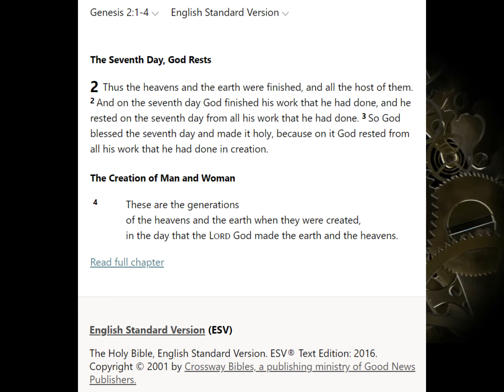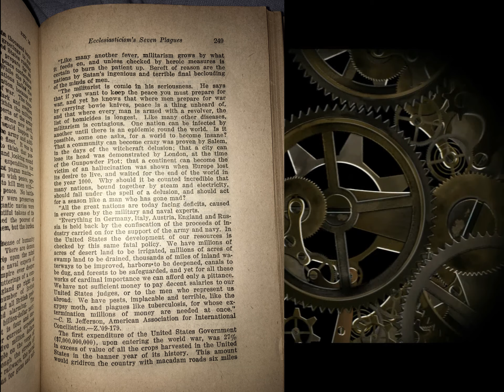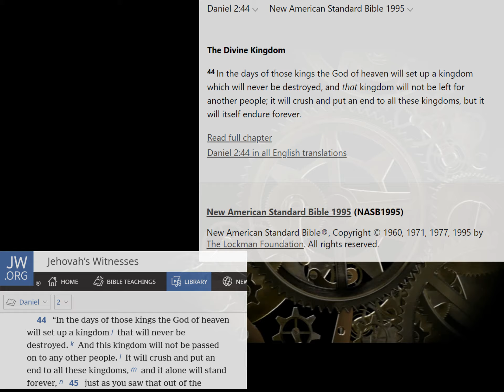(110) Questioning the Authority of Rutherford & the Watchtower - Conversations with a JW